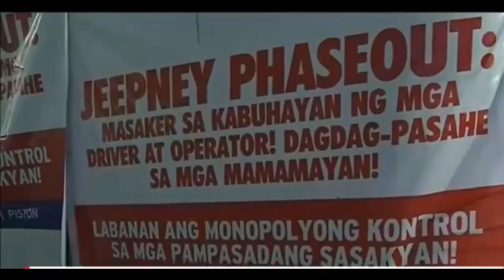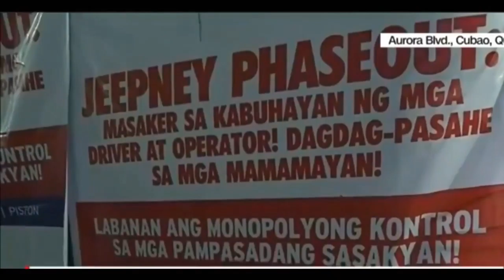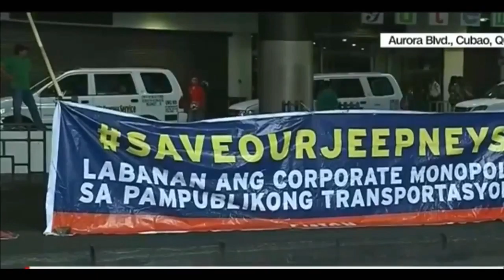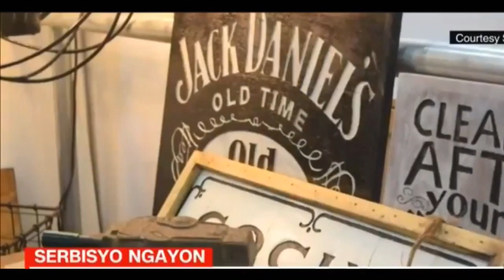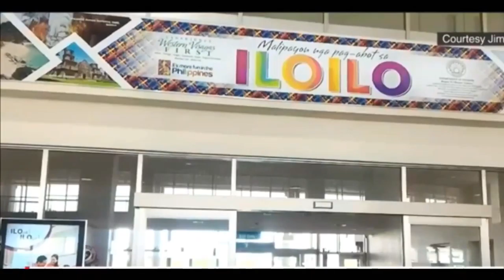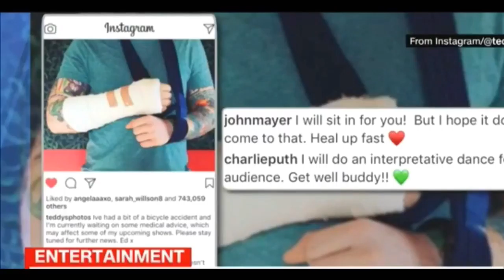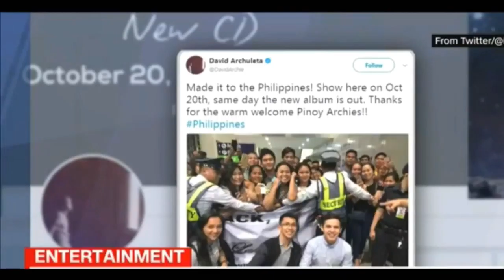LATEST NEWS UPDATE! OCOTBER 18, 2017 MARAWI UPDATE - PRES. Shit News - LORENZANA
Media partners:-
1. Beeflynews:-  goo.gl/nYz7cf
2. Dronetek politics:-  goo.gl/rxHg6S
3. Jkupdates:-  goo.gl/92kjmn
4. Trump Election:-  goo.gl/cC6yyp

goo.gl/ijaxBT

Last Video:-
Donald Trump is an anti-inflammatory:-
goo.gl/czgLqd
goo.gl/bE6fsH
24 injured in Katra Road Accident:- goo.gl/cuqGZd